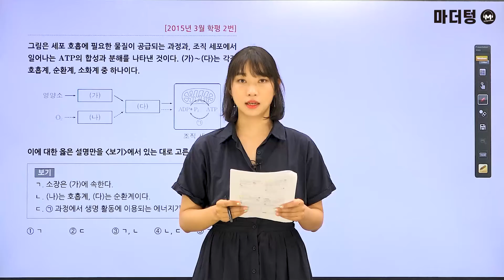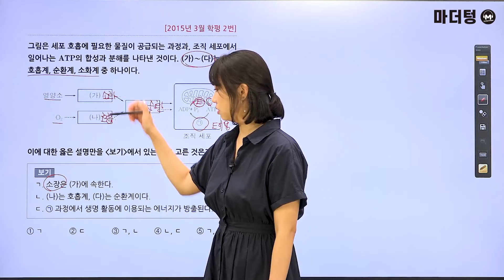[마더텅] [생명과학Ⅰ] 2015년 3월 학평 2번 (해설 : 김은희 선생님)